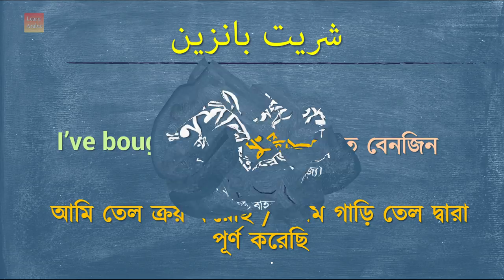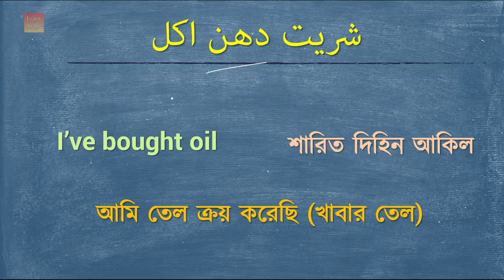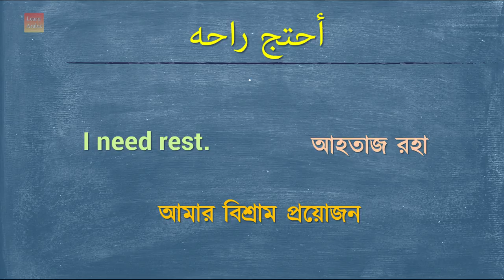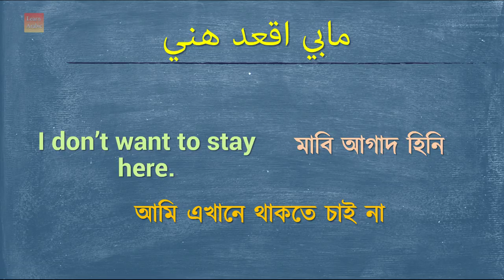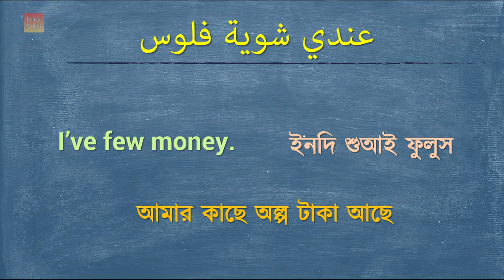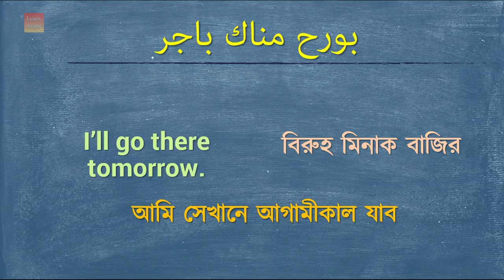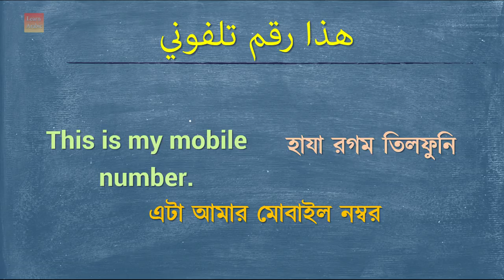Kuwaiti Basha Shikkah | Learn Arabic | Speak Kuwaiti | আরবী ভাষা শিক্ষা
*** বিশেষ ঘোষণা ***
আরবী কোন আঞ্চলিক ভাষায় কোন বাক্যটি জানা প্রয়োজন তা নির্দিষ্ট করে কমেন্ট সেকশনে লিখে দিবেন। ইনশা আল্লাহ, সেই বাক্যগুলো একত্র করে ভিডিও আকারে আপলোড করা হবে।